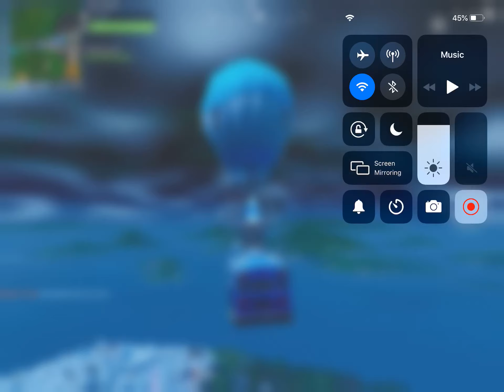ONE SHOT GAMEMODE BEST HUNTING RIFLE MID AIR SHOT!!!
My best snipe yet with a hunting rifle!